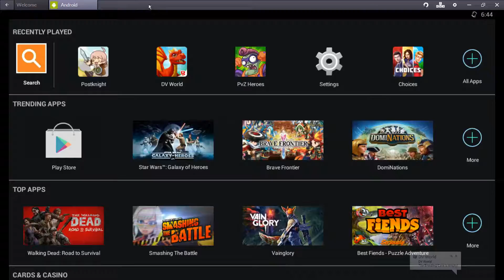Postknight Android Gameplay - 3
App by Kurechii
Postknight — a knight who is tasked with difficult or dangerous deliveries.
In this pocket-sized RPG, step into the shoes of a Postknight and uphold the motto of delivering anything, to anywhere!

Mail bag? Checked.
Sword and upgrades? Checked.
Friends you have yet to meet? Checked.
Exciting delivery adventures? Triple-checked.